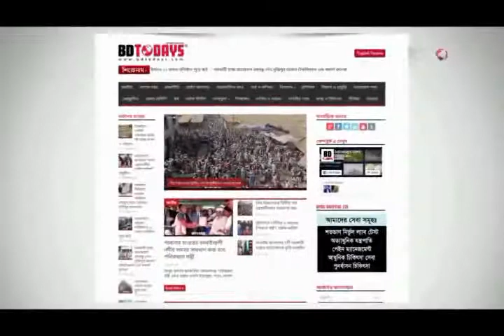সম-নাগরিকত্ব শীর্ষক সেমিনার অনুষ্ঠিত || Seminar on Co-citizenship held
ঝিনাইদহে সম-নাগরিকত্ব শীর্ষক সেমিনার অনুষ্ঠিত হয়েছে। শনিবার দুপুরে সদর উপজেলা পরিষদ মিলনায়তনে এ সেমিনার অনুষ্ঠিত হয়। বাংলাদেশে কর্মরত বেসরকারি উন্নয়নসংস্থা সমূহের একটি সমন্বয়কারী প্রতিষ্ঠান ‘এডাব’ ঝিনাইদহ জেলাশাখা এ সেমিনারের আয়োজনে করে।

এডাব ঝিনাইদহ জেলা শাখার সভাপতি মিজানুর রহমানের সভাপতিত্বে প্রধান অতিথি ছিলেন ঝিনাইদহ সদরের সহকারী কমিশনার (ভূমি) আব্দুল আলমামুন। বিশেষ অতিথি ছিলেন, সমাজসেবা অধিদপ্তর ঝিনাইদহের উপ-পরিচালক আব্দুল লতিফ শেখ, যুব-উন্নয়ন অধিদপ্তরের উপ-পরিচালক রিয়াজুল আলম খান,